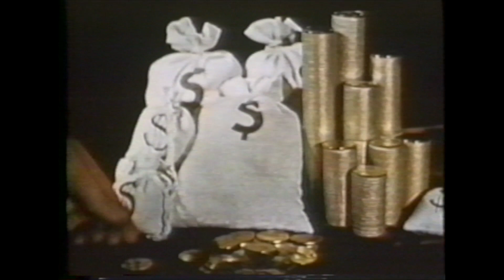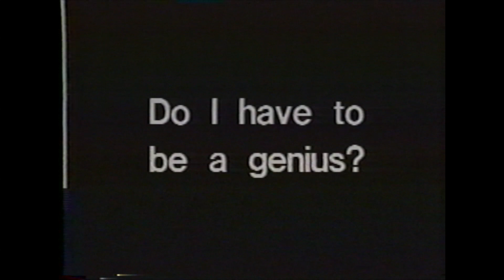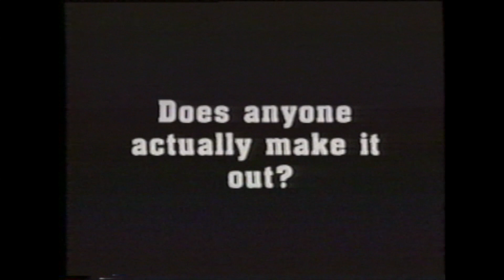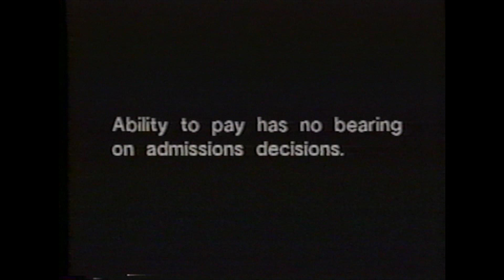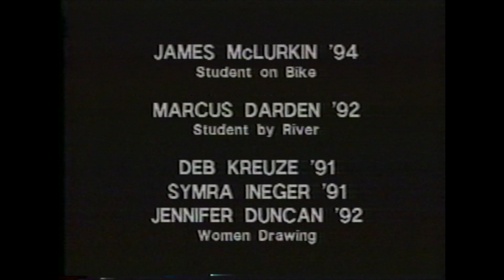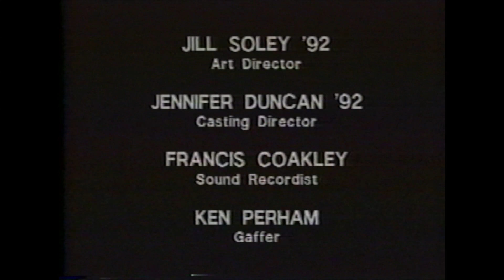MIT: The Movie (Redux)